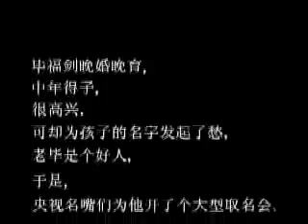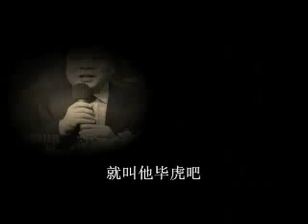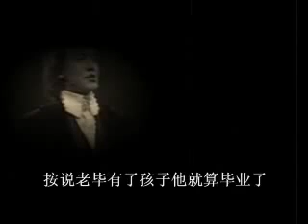毕福剑的孩子叫什么名字好？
主持人毕福剑是个晚婚晚育的模范。眼看着央视其他同仁一个个都抱上了孩子，
老毕也着急了。不久，老毕的太太也有喜了，老毕高兴.

大家知道老毕的太太有喜后，齐聚老毕家里，由倪萍主持召开会议，为老毕没
出生的孩子起个响亮的名字。

李修平说："老毕，你的孩子姗姗来迟，就叫毕姗姗吧！"

李咏说："这不行，是男是女还不知道。如果是女孩叫姗姗，男孩叫姗姗就不
大好了。你这么大学问，怎么连个名字都起不好？"

李修平庄重地说："那好吧，是男孩就叫毕升。"

老毕一听就说："我的孩子可不去造纸，这个名字不好。"

王小丫一袭迷人的微笑，说："干吗要叫中国人的名字呀，咱们给起个老外的
名字不就得了。我看就叫毕加索。"

老毕眯缝着小眼睛说："不造纸又改画画了，这也不行。"

孙晓梅说："咱们搞电视的，就叫毕路电视。"

崔永元睁着一大一小的眼睛说："好啊，还来个日本名字。我最恨小日本。老
毕，你看，外面不正下雨吗，我看就叫毕雷针好了。"

罗京说："老毕长得比较寒碜，他的孩子可不能象他，所以应该叫毕月。"

老毕说："还羞花呢，不行！"

周涛说："为了老毕避免错误，应该叫毕免。"

张越说："这老毕弱不禁风的，应该叫毕风吧。"

赵忠祥说："孩子们都比较喜欢百兽之王老虎，就叫他毕虎吧。"

老毕说："还壁虎呢，这个名字不行。"

张宏民说："老毕非常谦虚，逢人就说自己是鄙人，应该叫毕人。"

张政说："老毕当过侦察兵，武艺高强，应该叫毕强。"

老毕说："那掉过来就是枪毙。不行。"

水均溢一本正经地说："那应该叫毕恭毕敬。"

老毕说："那你的孩子是不是叫水漫金山寺呀？这也是个日本名字，不行。"

程前说："前有'程前'. 有了，那就叫毕后吧。"

老毕说："还脸皮厚呢。不行。"

黄健翔说："为了吸引观众的眼球，扩大收视率，我看就叫毕球。"

海霞说："希望'梦想中国'能超越'超级女声'，孩子就叫毕超吧。"

老毕说："B超？B超怎么能行呢？

老毕说："我说大伙对我有意见可以提。你们这是给我孩子起名字呢？还是拿
我找乐呢？"

李咏说："我说你们怎么都这么没学问啊，按说老毕有了孩子他就
算毕业了，如果是个男孩他还得拉套。男孩将来就跟我一块主持幸运52和非常6+1。
我看就叫毕56得了。"

老毕的太太听了很不高兴，说道："李咏，都说你坏，原来我还不信，今儿真
算领教了啊。你给我闭上乌鸦嘴。"

老毕一拍巴掌说："行了，我们俩的孩子，最后还得我们俩说了算。尊重老婆意见，就叫. 毕嘴"